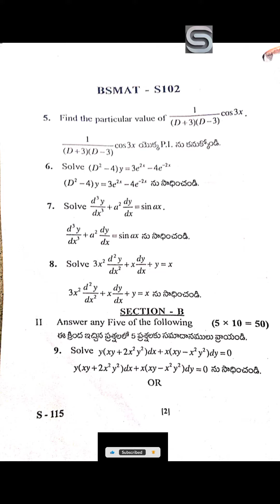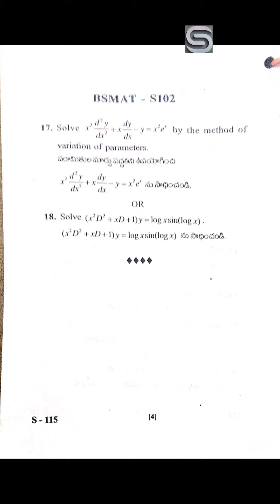1st semester Maths (Differencial equations)2018 paper Dr br Ambedkar university.